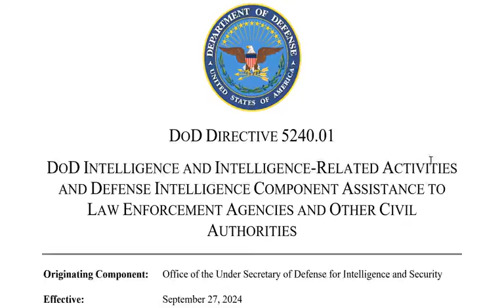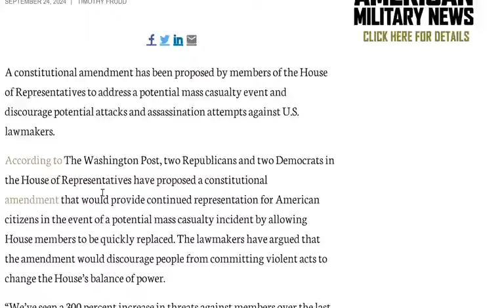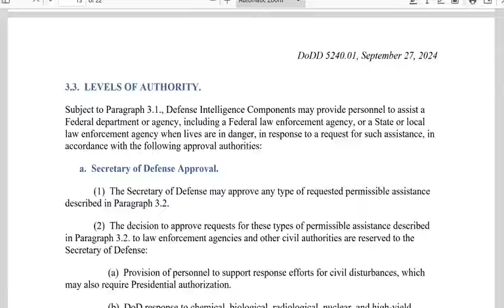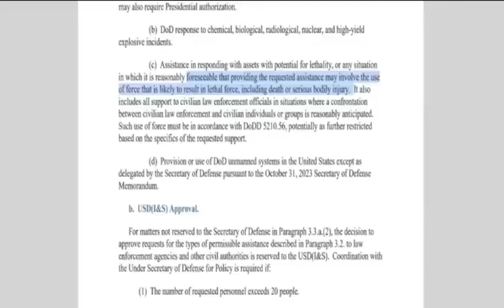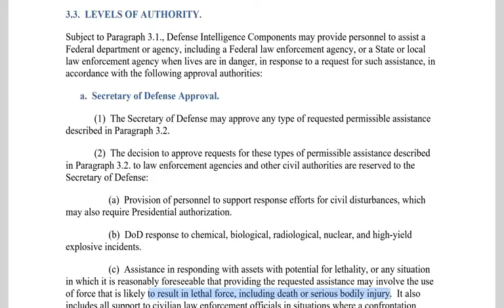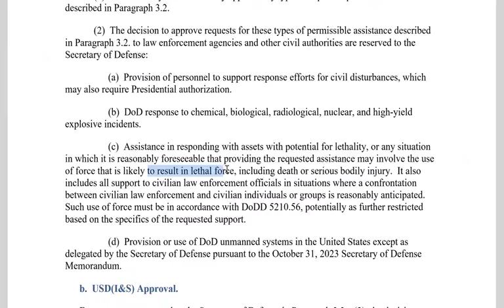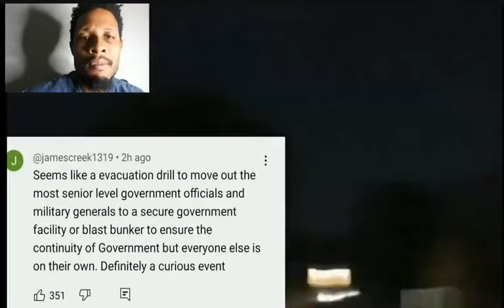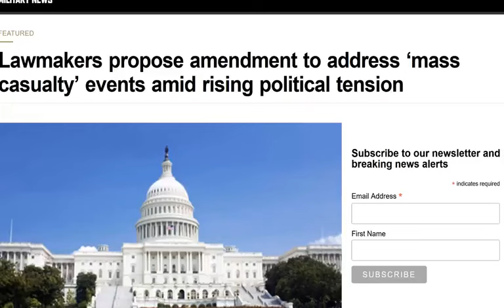𝗨𝗦𝗔 𝟮𝟬𝟮𝟰 👉 White House Evacuation Drills Back Up the Civil War Push - #2024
𝗦𝗵𝗮𝗿𝗲𝗱 𝗼𝗻 𝗢𝗰𝘁𝗼𝗯𝗲𝗿 𝟮𝟵𝘁𝗵, 𝟮𝟬𝟮𝟰
LINKS:
1. JUST IN: America’s Largest Supplier of Drinking Water Hacked
2. Bank of America customers report outage